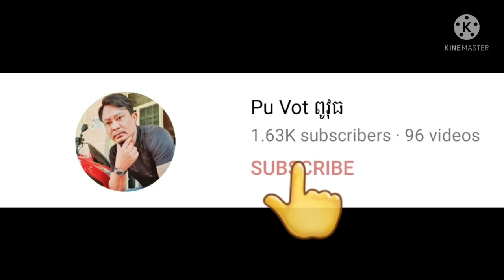ពូវុធ&ពូតាក់បានអីញាំ By Pou Vot